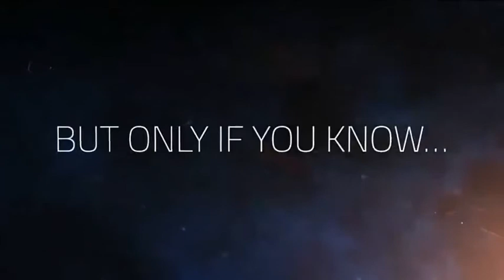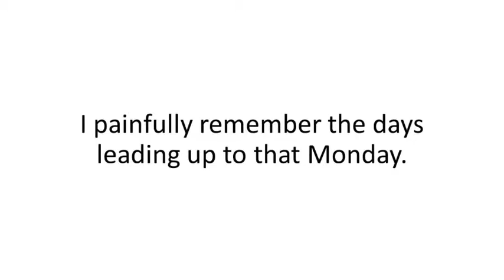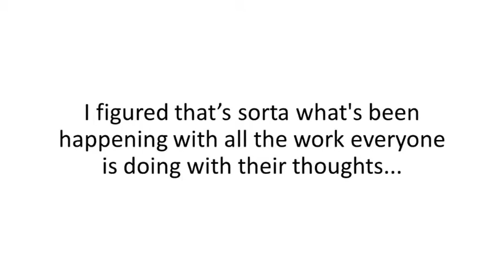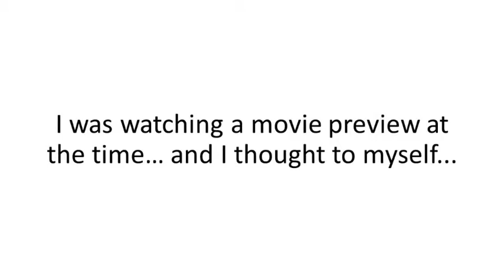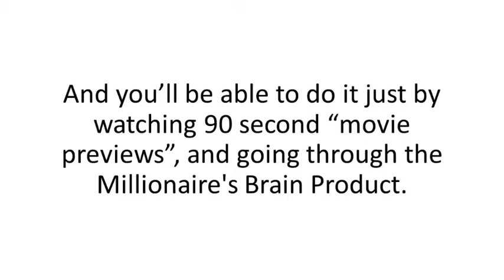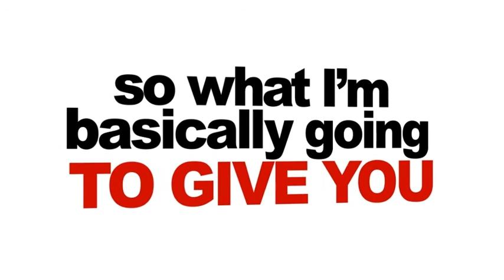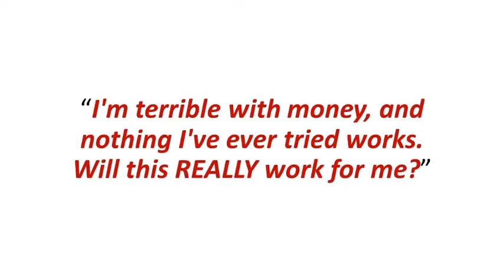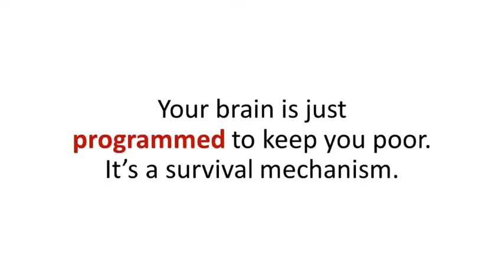How To Make Your Dreams Come True Guaranteed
Make your desires a reality.